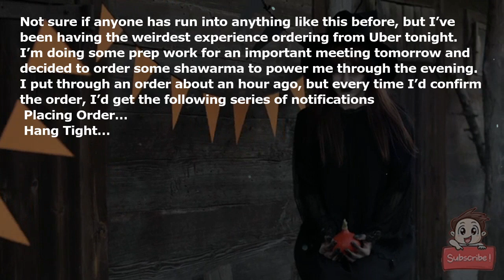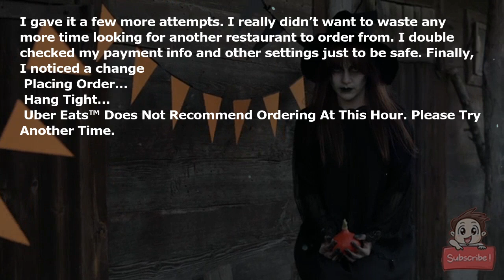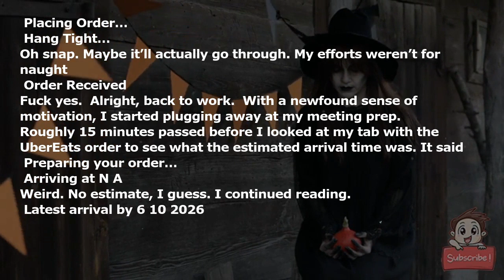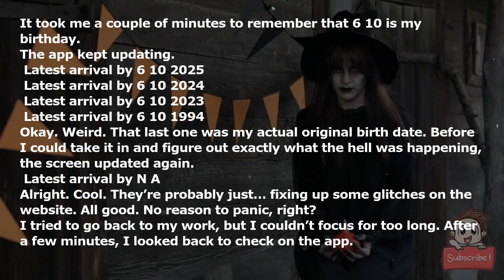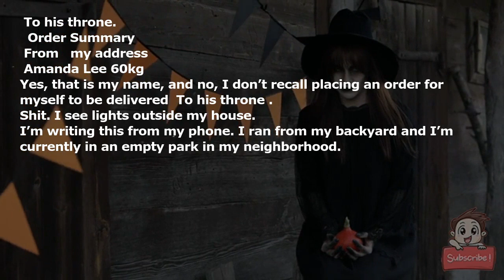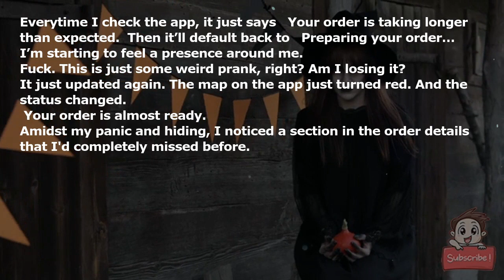My UberEats order is glitching out.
Not sure if anyone has run into anything like this before, but I’ve been having the weirdest experience ordering from Uber tonight. I’m doing some prep work for an important meeting tomorrow and decided to order some shawarma to power me through the evening.

I put through an order about an hour ago, but every time I’d confirm the order, I’d get the following series of notifications:

*Placing Order…*

*Hang Tight…*

*Order Could Not Be Confirmed. Please Try Again Later.*

This restaurant was only available on Uber Eats, and since it's hard for me to change my mind once I've committed to what I'm going to eat, I kept trying. Once again:

*Placing Order…*

*Hang Tight…*

I gave it a few more attempts. I really didn’t want to waste any more time looking for another restaurant to order from. I double-checked my payment info and other settings just to be safe. Finally, I noticed a change:

*Placing Order…*

*Hang Tight…*

*Uber Eats™ Does Not Recommend Ordering At This Hour. Please Try Another Time.*

Super weird. Usually, they specify if the restaurant needs more time to prepare the order, if the payment option I’d selected wasn’t working, or if there weren’t enough available drivers.

Given my futile attempts, and the app itself telling me to give it up, I decided to let it go.

As I went to close the window and brainstorm my back-up plan (picking up a slice from a nearby pizza joint), I noticed a change. The window updated:

*Placing Order…*

*Hang Tight…*

Oh snap. Maybe it’ll actually go through. My efforts weren’t for naught!

*Order Received*

Fuck yes. *Alright, back to work.* With a newfound sense of motivation, I started plugging away at my meeting prep.

Roughly 15 minutes passed before I looked at my tab with the UberEats order to see what the estimated arrival time was. It said:

*Preparing your order…*

*Arriving at N/A*

Weird. No estimate, I guess. I continued reading.

*Latest arrival by 6/10/2026*

*Huh*. Naturally, I wasn’t trying to plan ahead for my future by ordering shawarma for 4 years from now.

It took me a couple of minutes to remember that 6/10 is my birthday.

The app kept updating.

*Latest arrival by 6/10/2025*

*Latest arrival by 6/10/2024*

*Latest arrival by 6/10/2023*

*Latest arrival by 6/10/1994*

Okay. Weird. That last one was my actual original birth date. Before I could take it in and figure out exactly what the hell was happening, the screen updated again.

*Latest arrival by N/A*

Alright. Cool. They’re probably just… fixing up some glitches on the website. All good. No reason to panic, right?

I tried to go back to my work, but I couldn’t focus for too long. After a few minutes, I looked back to check on the app.

I wasn’t sure if I’d just missed this before, but the app was starting to look strange. A few things were off.

First: there was no car icon (or details like the type of car, license plate, etc.) that were showing up. Where there should’ve been an icon, there was nothing. The only details that I saw were that the driver’s name picking up the order was “His Servant.”

Second: The location for picking up the order wasn’t the restaurant I’d selected.

It was my address.

I refreshed the page and looked extra carefully just to be sure, but there it was.

*Picking up your order…*

And a line leading straight to my house, with nothing else on the map. I checked the receipt just to make sure I didn’t accidentally fudge up the details when I was first ordering.

**Delivery Details**

*To his throne.*

**Order Summary**

*From \[my address\]*

*Amanda Lee 60kg*

Yes, that is my name, and no, I don’t recall placing an order for myself to be delivered “To his throne”.

Shit. I see lights outside my house.

I’m writing this from my phone. I ran from my backyard and I’m currently in an empty park in my neighborhood.

The fucked up thing - the pick-up location keeps changing based on where I am. I’ve already seen the “drivers” re-route three times since I first started running. There’s more than one person picking up. There’s couriers coming from every direction.

I’ve tried calling the cops but nothing is going through. I've tried my family and my parents as well but it immediately goes to voicemail for everyone.

Everytime I check the app, it just says: *Your order is taking longer than expected.* Then it’ll default back to: *Preparing your order…*

I’m starting to feel a presence around me.

Fuck. This is just some weird prank, right? Am I losing it?

It just updated again. The map on the app just turned red. And the status changed.

*Your order is almost ready.*

Amidst my panic and hiding, I noticed a section in the order details that I'd completely missed before.

*Special Instructions: Torso only.*